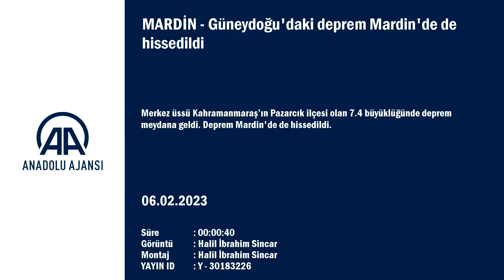Deprem anında evde oluşan hasar böyle görüntülendi.